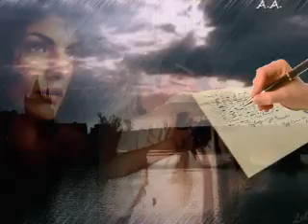* * * Frank Pourcel - Manha de Carnival * * *